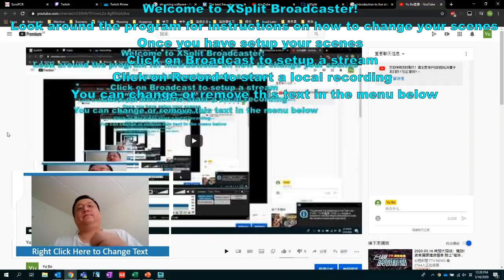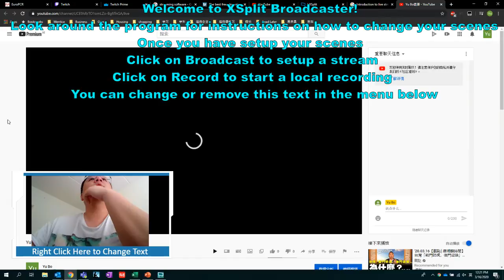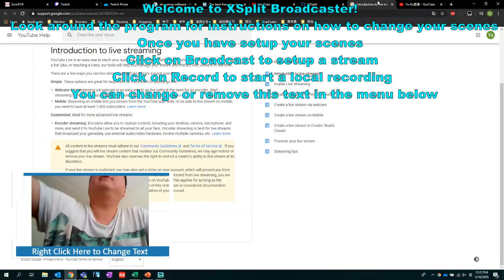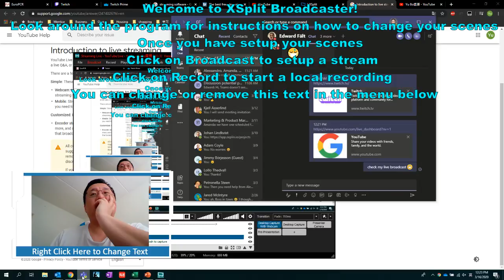Yu Bo直播